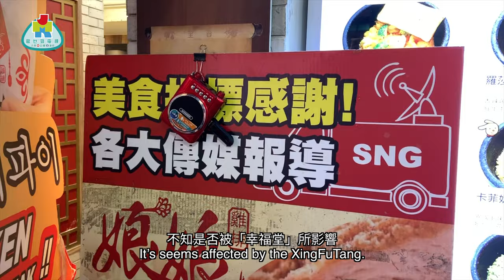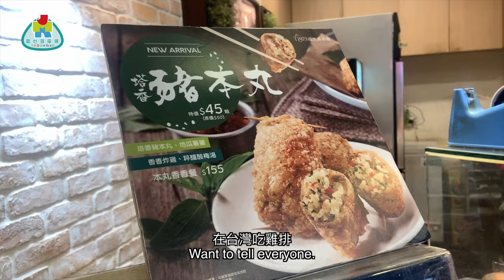【勁優遊】做乜勁一雞三食全記錄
台灣美食多，雞排更加多，雖然我哋暫時冇得去親身品嘗，咁遺有睇 住 Lam Keith 林導試食止住咳先啦，餓啦去片！
P.S.恭喜台長終於唔再伏#雞全部都係雞